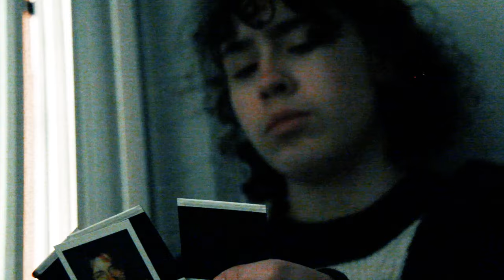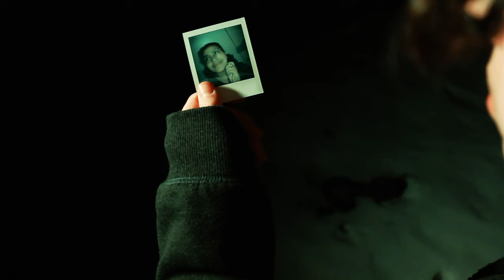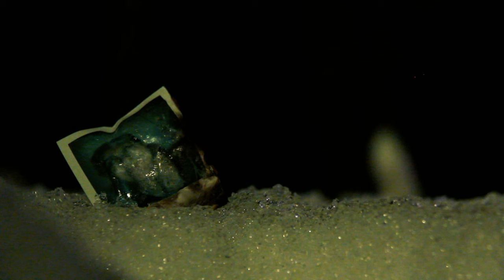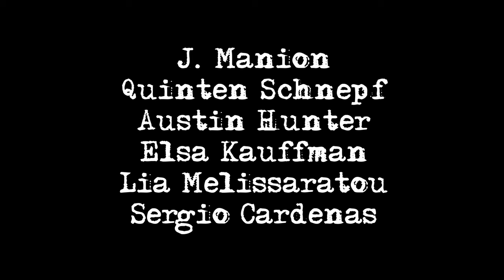Falling In The Snow | Short Film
falling in the snow
starring:
Megan Holt

Kelby Foutz

Taylor Gantz

Lilyann Dominick
J. Manion

Quinten Schnepf
Austin Hunter
Elsa Kauffman

Lia Melissaratou

Sergio Cardenas
Written,
Directed,
and Edited
by
Jessie Crandall
Cinematography by
Jessie Crandall
Sound by Taylor Gantz
Costume design by
Lilyann Dominick
vacancy visions productions